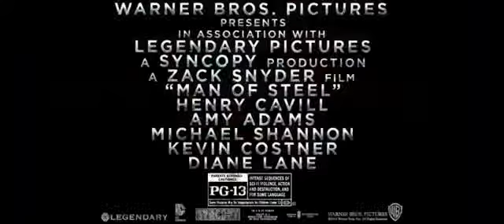Manof_Steel___TV_Spot_4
In theaters June 14th.

From Warner Bros. and Legendary Pictures comes "Man of Steel", starring Henry Cavill, directed by Zach Snyder. The film also stars Amy Adams, Diane Lane, Kevin Costner, Michael Shannon, Russell Crowe, Antje Traue, Ayelet Zurer, Henry Lennix, Christopher Meloni and Laurence Fishburne.